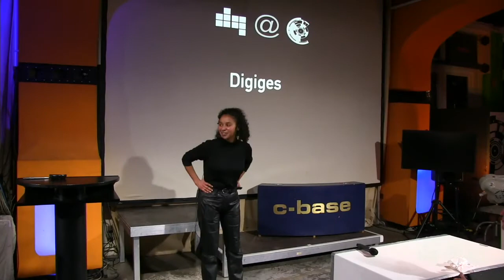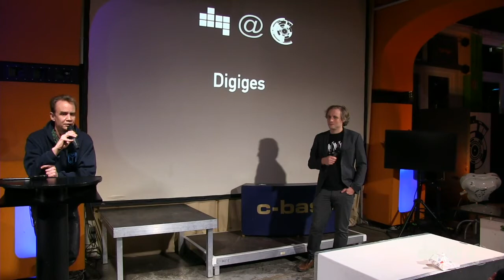Die neuen Digiges Mitarbeiter | Sebastian Marg und Tom Jennissen | 100. Netzpolitischer Abend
Die Nachfolger von Elke Steven, Sebastian Marg und Tom Jennissen stellen sich vor.